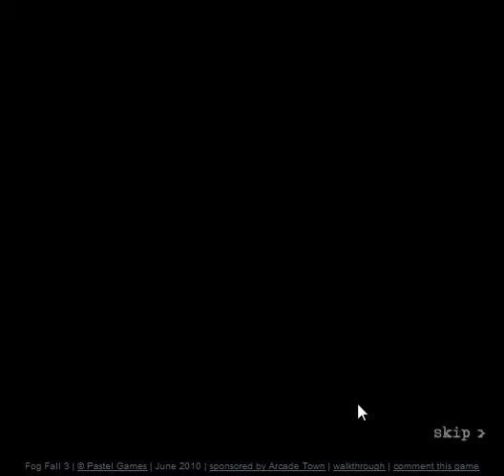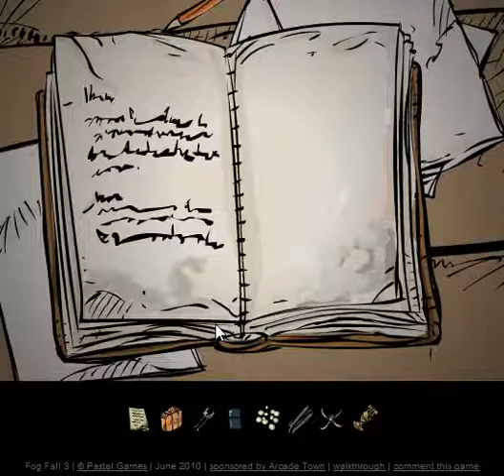The fog fall 3